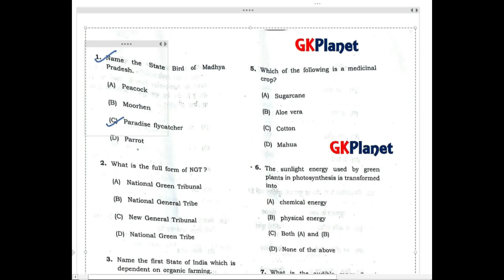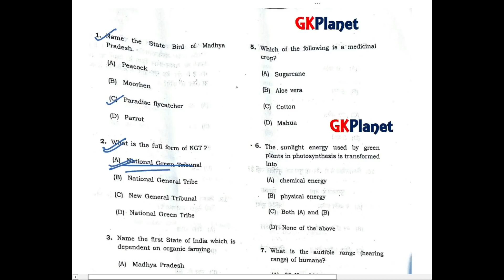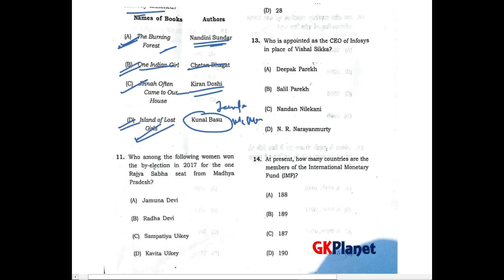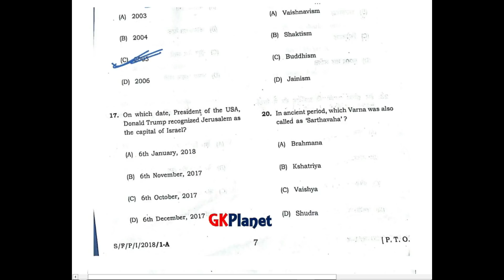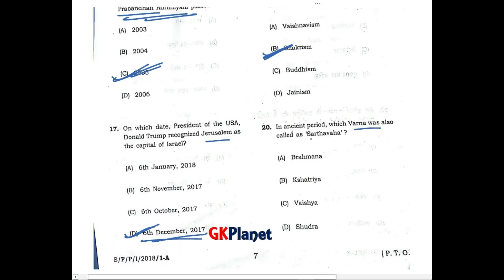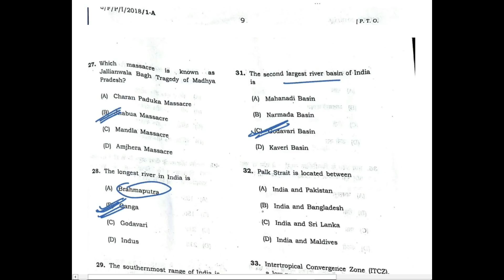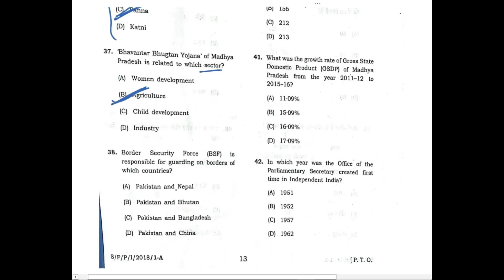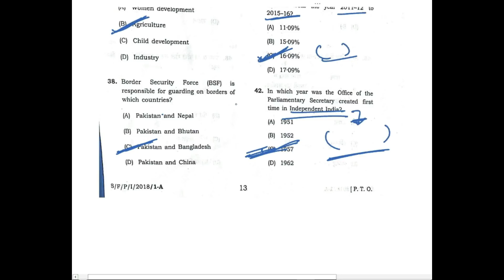MPPSC Pre Answer Key 2018 with Questions for Paper 1 – All Sets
Download MPPSC Answer Key 2018 | Question Paper, Answers & Cut Off.
MPPSC State Service Pre Answer Key 18~Feb, 2018 SSE Paper Key.